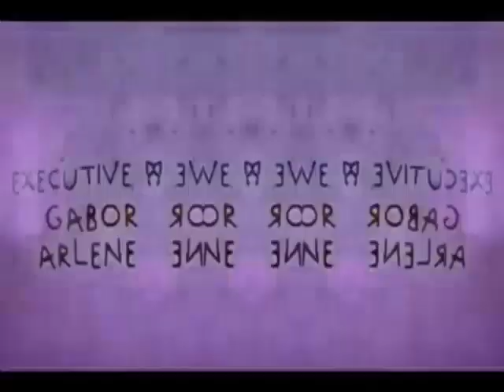Klasky Csupo Effects #1 in G Major 156 (FIXED)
Fixed for איל סרנו because he used AVS and forgot to put the pitch adjustments. The effect is now fixed, and i'm sorry for the Hebrew language. You don't understand Hebrew, that means Il Sereno.